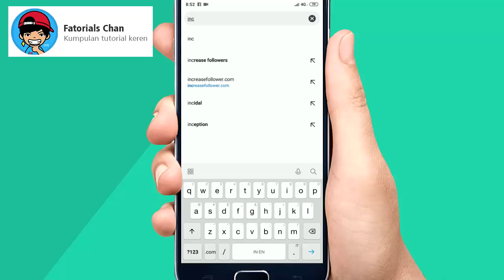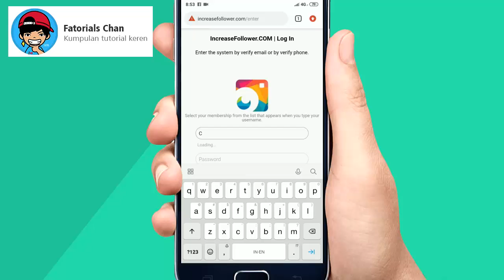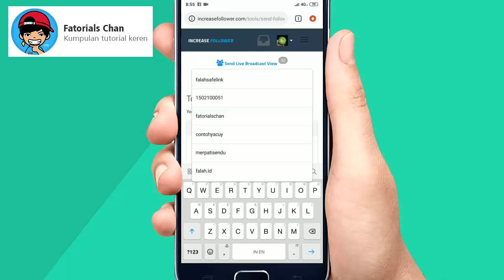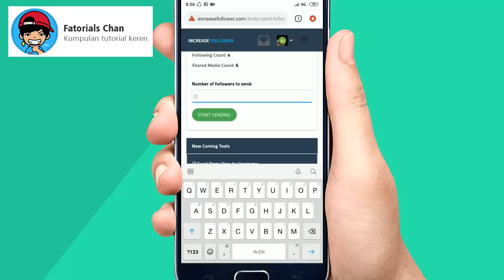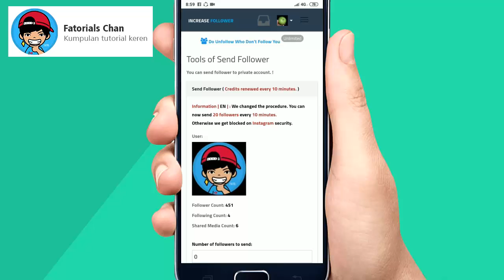CARA MENAMBAH FOLLOWER INSTAGRAM GRATIS [ 100% WORK ]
Hi sobat, kali ini kita akan membahas CARA MENAMBAH FOLLOWER INSTAGRAM GRATIS | 2019, bingung pengen punya FOLLOWER INSTAGRAM banyak tapi gak tau caranya, pengen TAMBAH FOLLOWER INSTAGRAM GRATIS, pengen punya 1000 FOLLOWER INSTAGRAM, pengen MENAMBAH FOLLOWER INSTAGRAM GRATIS TANPA APLIKASI, jangan galau guys, karena Fatorials Chan punya solusinya. Oke! langsung saja tonton videonya sampai habis ya guys!